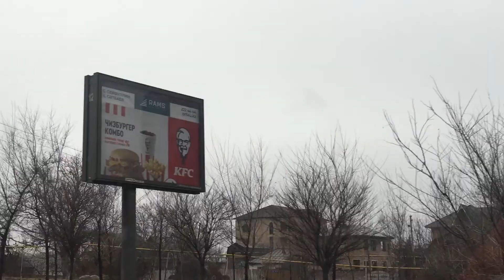Kazakhstan. Almaty. The roads . Алматы. Дороги нашего города во время карантина.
В городе шел 338 день карантина. Наш мир покрыл туман и мрак и тотальная серость. Ни лучика солнца, ни кусочка синего неба. То дождь, то снег, то снег, то дождь…А ведь совсем недавно на улице было плюс 18 и мы верили в то,  что карантинная зима, наконец-то, закончилась…..